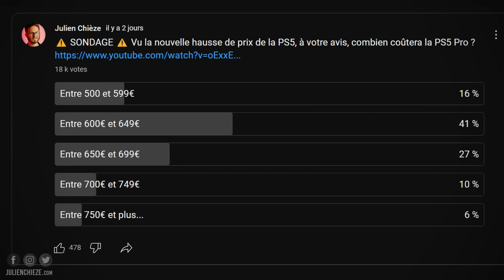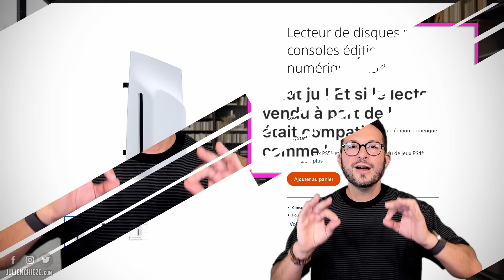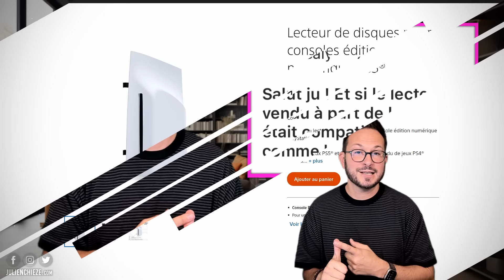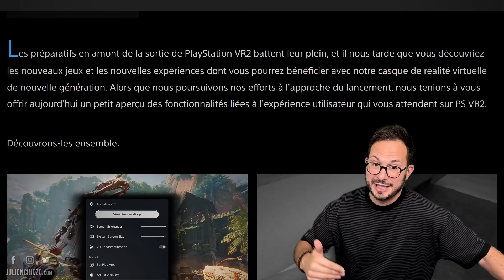PS5 PRO : COUP de GÉNIE ou ERREUR de PlayStation ?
=== MON MATÉRIEL ===
iPhone 15 Pro